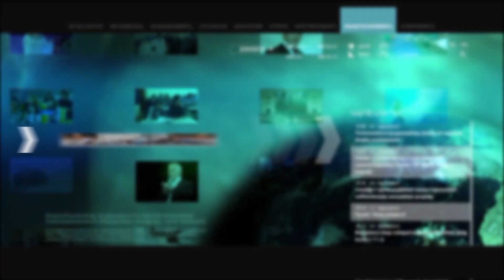Ստեփանակերտի Մայր տաճարում վերջին պատարագն է մատուցվել